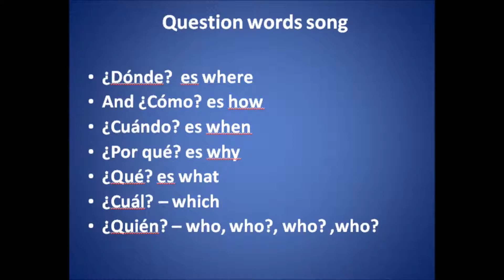Question song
Description